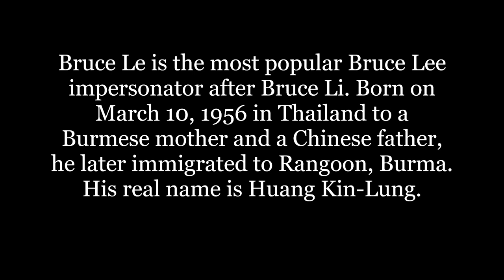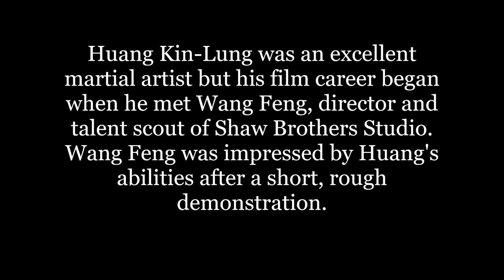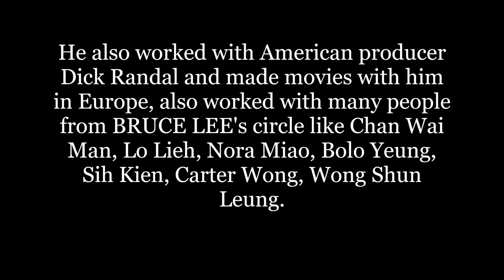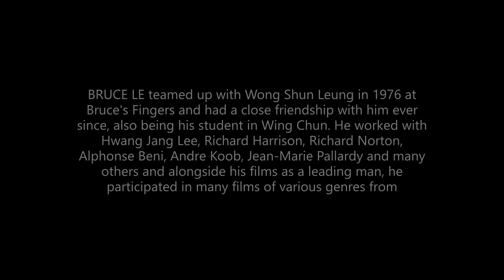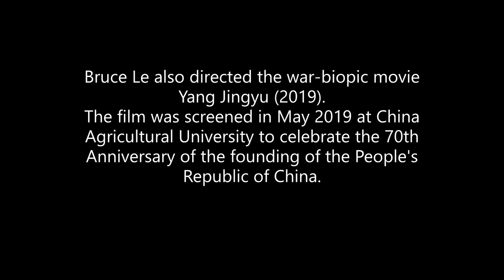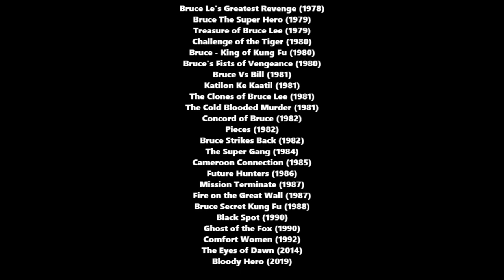Huang Kin Lung Bruce Le 呂小龍 / ENGLISH EDITION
Bruce Le is the most popular Bruce Lee impersonator after Bruce Li. Born on March 10, 1956 in Thailand to a Burmese mother and a Chinese father, he later immigrated to Rangoon, Burma. His real name is Huang Kin-Lung.